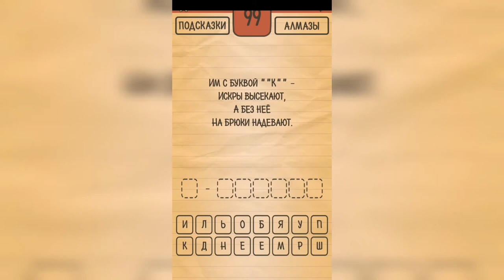Загадки Ребусы Шарады / Шарады / Уровень 99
Как пройти Загадки Ребусы Шарады, ответы, решение раздел Шарады Уровень 99 Им с буквой "К" искры высекают, а без неё на брюки надевают.

Привет, ребята!